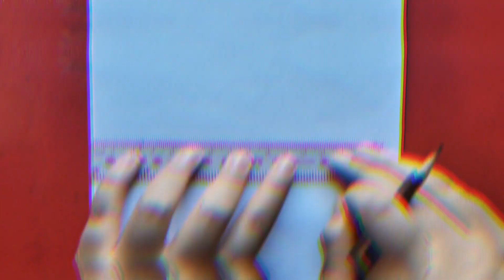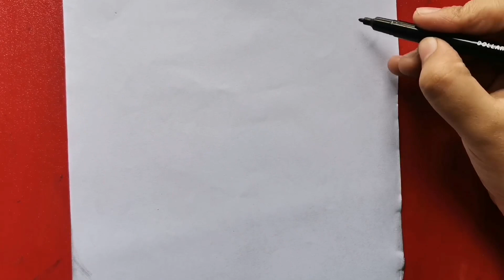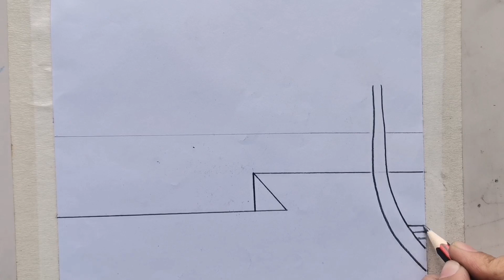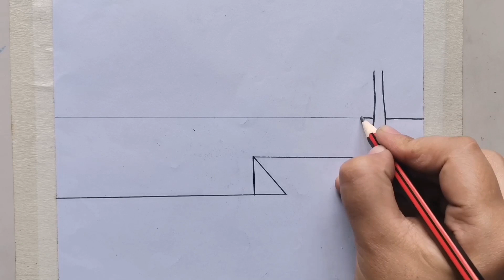Easy Village Scenery Drawing For Beginners || Beautiful Scenery With Pencil ✏️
Description

AR Drawing Art
5
Likes
115
Views
Nov 3
2023
Description

Easy Village Scenery Drawing For Beginners || Pencil Drawing ||

Ratan Art School
18
Likes
1,497
Views
Sep 20
2023

●●●●your Queries

easy village scenery drawing pencil
easy village scenery drawing for beginners easy village scenery drawing with
watercolor
easy village scenery drawing with
colour
easy drawing 24 vilage scenery
simple village scenery drawing
easy village scene drawing very easy village scenery drawing
scenery drawing easy with pencil
scenery drawing easy with oil
pastels
scenery drawing easy for kids scenery drawing easy village
scenery drawing easy watercolor Scenery drawing easy for class 1
Scenery drawing easy for class 2
scenery drawing easy for class 3 scenery drawing easy colour

MUSIC
Guitar Play by Ratan( me). I have a beautiful Guitar 🎸   but I can't play it well.

Thanks 😊

Ratan Art School

Description

How to draw a beautiful Mountain Waterfall Landscape village scenery | Hill Scenery drawing

19
Likes
1,886
Views
Nov 2
2023

In this video, we will show you how to draw a beautiful mountain waterfall landscape village scenery. This landscape will look great as a background for your photos or as a standalone illustration.

If you're new to landscape painting or drawing, or you just want to improve your skills, this video is for you! We'll show you how to draw the basic elements of a landscape, and then we'll move on to the waterfall landscape. By the end of the video, you'll have everything you need to create a beautiful landscape like this one!

1). Ti-ti oil pastels color
2). Diamond Color pencil
3). Marker pencil Gxin , CD permanent Marker = 1.5 = 0.5
4). cad's paper/drawing paper
5). Masking tape
6). Drawing Hardboard \ Table
7). Paper Cutter

Music

Description

Ratan Art School
518
Likes
98,701
Views
Sep 18
2023
Easy Village Scenery Drawing For Beginners || Beautiful Scenery 😍
Easy Village Scenery Drawing For Beginners Pencil Drawing how to draw village scenery step by step and easy landscape drawing
riverside village scenery drawing
mountain riverside village scenery drawing

easy village scenery drawing for

beginners

easy village scenery drawing with oil pastels

easy village scenery drawing with poster colours

easy village scenery drawing with watercolor

easy village scenery drawing with colour

easy drawing 24 village scenery

easy village scene drawing

very easy village scenery drawing

Description

How to draw village scenery with oil pastel|Gramer drissho||গ্রামের দৃশ্য ড্রয়িং|| Learn with Mitu

Draw with Mitu
32
Likes
4,328
Views
Sep 7
2023
How to draw village scenery with oil pastel|Gramer drissho||গ্রামের দৃশ্য ড্রয়িং||
I used MONT MARTE OIL PASTEL & DOMS color pencil in this drawing.
Music

Description

Karakalem Manzara Resmi Çizimi Nasıl Yapılır, Kolay Karakalem Manzara Çizimleri 2023, Çizim Mektebi

Çizim Mektebi
107
Likes
4,804
Views
Oct 28
2023
Çizim mektebi kolay karakalem çizimleri,çizimleri,karakalem çizimi,رسم,dibujar şeklinde bir video hazırladım sizlere..İyi Seyirler dilerim...
Karakalem Manzara Resmi Çizimi Nasıl Yapılır, Kolay Karakalem
Music